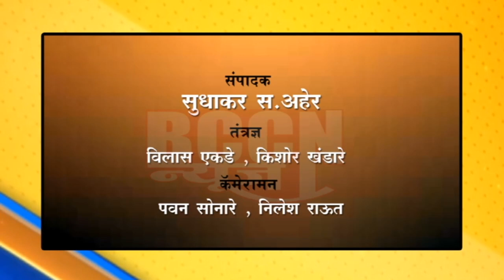दे.राजा : खडकपुर्णा प्रकल्पाचे ९ दरवाजे उघडले